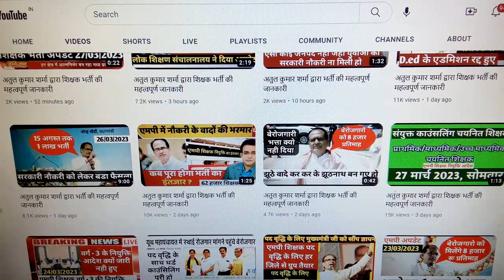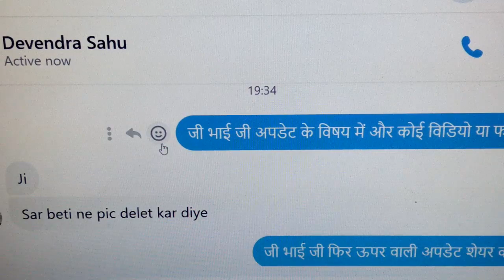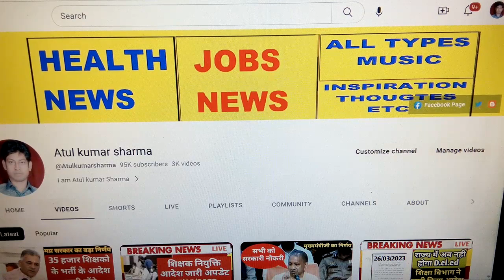अतुल कुमार शर्मा द्वारा शिक्षक भर्ती की महत्वपूर्ण जानकारी